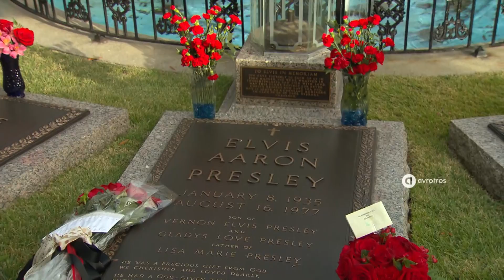Kijk Frans Bauer in Amerika op NPO Start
Frans Bauer reist samen met zijn vrouw Mariska door het land van de onbegrensde mogelijkheden. Met zijn tweeën ervaren ze de gastvrijheid van de Amerikanen, leren ze meer over de cultuur en staan ze stil bij een aantal belangrijke momenten in de Amerikaanse geschiedenis. Ze bezoeken wereldberoemde steden als Memphis, New Orleans en natuurlijk New York en hebben bijzondere ontmoetingen met zowel beroemdheden als met ‘de gewone Amerikaan’. Kijk dit nieuwe programma op NPO Start